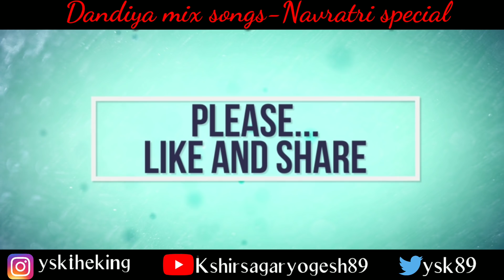Dandiya Special- Navratri Song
This song is originally from a Bollywood movie. I acknowledge the composer and present a piano cover of the song..